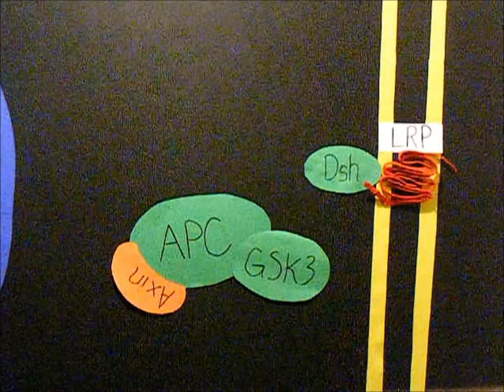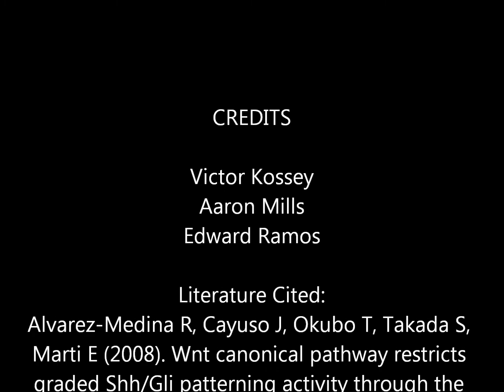Snickers the Science Sock Puppet!